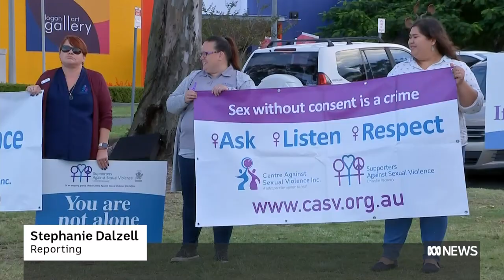Data shows more sexual assault survivors are coming forward and more people believe them | ABC News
Since Grace Tame was first allowed to speak out in 2019, there's been a major shift in Australians' attitudes towards sexual assault survivors.

Data from the Australia Talks National Survey 2021 has revealed a significant increase in the proportion of people who believe survivors: 55 per cent of Australians now agree that allegations of sexual assault are almost always true.

That has risen 14 percentage points since the last Australia Talks survey in 2019 — the same year Ms Tame spoke publicly about her own abuse and Tasmanian laws that prevented survivors of sexual assault from self-identifying.

There was also a 61 per cent surge in women reporting sexual assaults in March this year, compared to the monthly average of reports in 2020, which BOCSAR executive director Jackie Fitzgerald has linked to the national discussion around sexual violence.